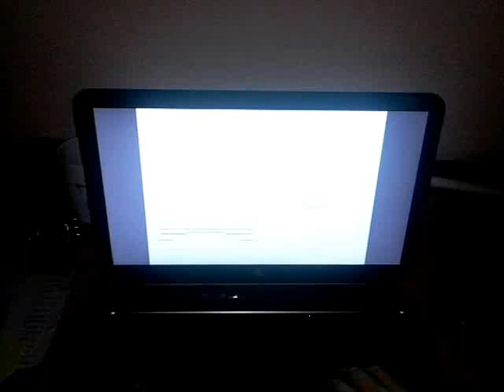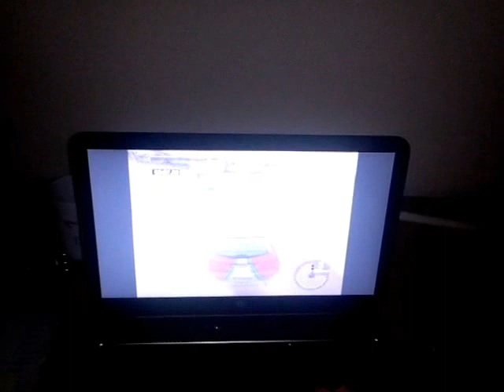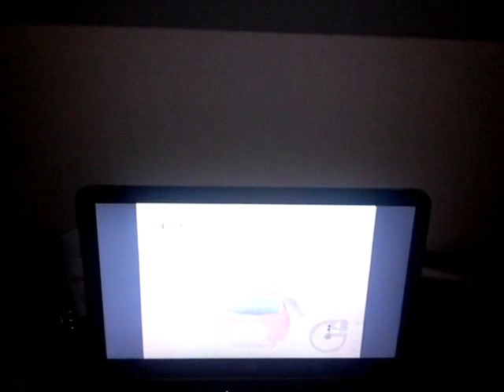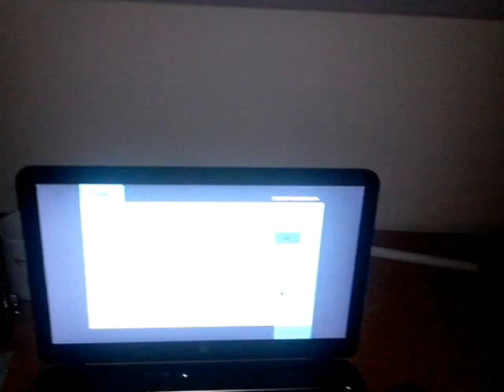CMR |#6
Ja i Focus to połączenie idealne